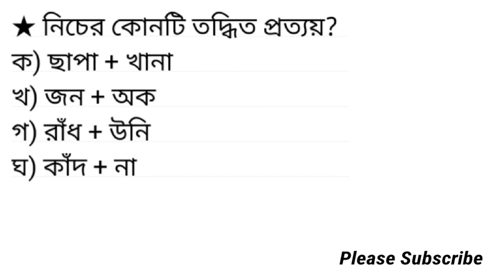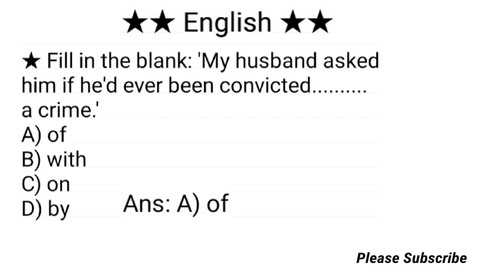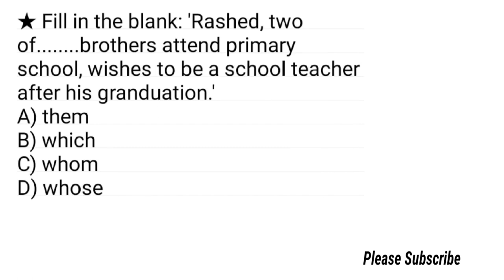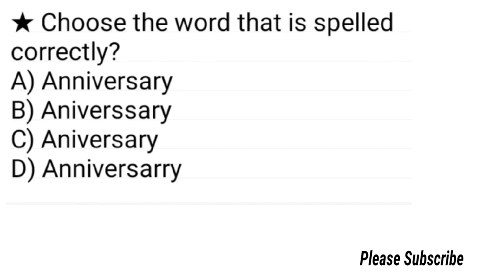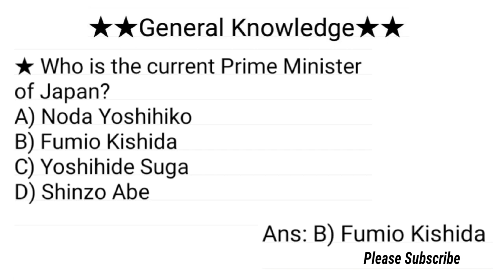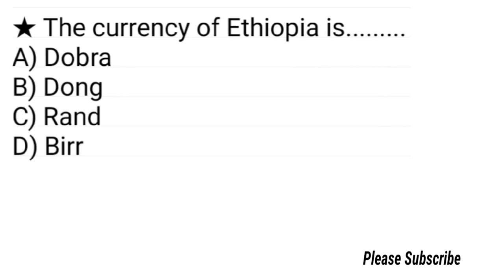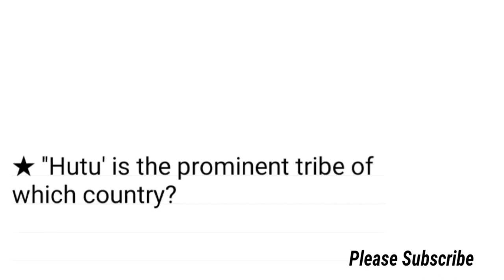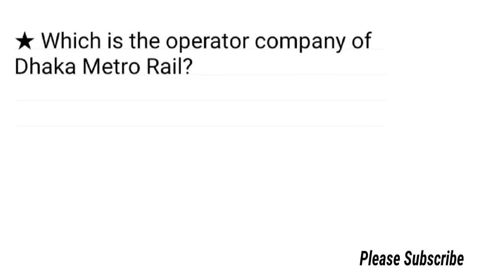বাখরাবাদ গ্যাস ডিস্ট্রিবিউশন কোম্পানি লিমিটেডের সহকারী ব্যবস্থাপক পদের প্রশ্ন সমাধান ২০২১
কর অঞ্চল চট্টগ্রাম ৩ এর উচ্চমান সহকারী পদের প্রশ্ন সমাধান ২০২২/Question Solution of Tax Zone Chattogram 3

বাংলাদেশ রেলওয়ের সহকারী লোকোমোটিভ মাস্টার এর গণিত প্রশ্ন সমাধান ২০২২ / প্রথম পর্ব / Question Solution of BR